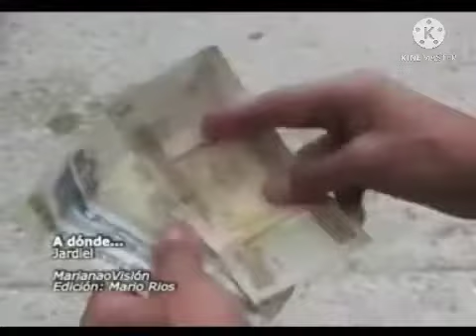Kenny Costoya (Ft. JesseAndMike) - Compilation 2016